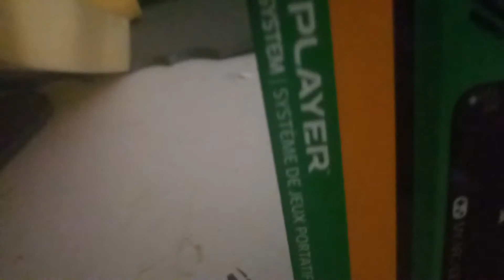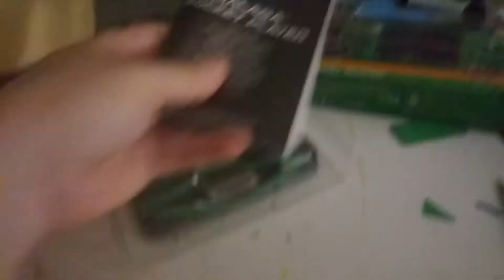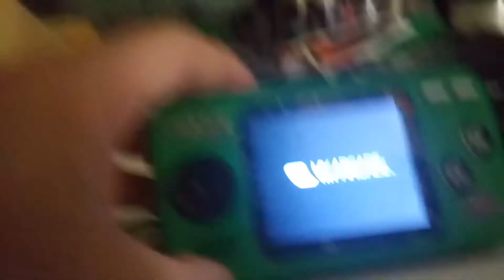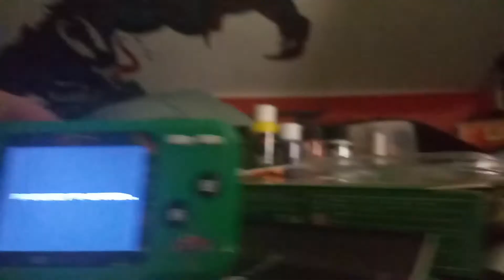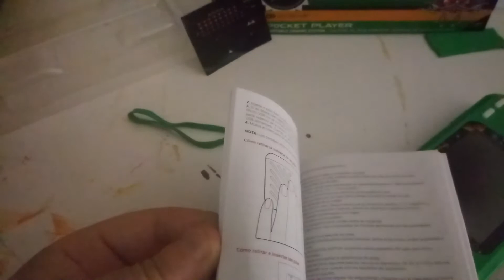Arcmatter I Unbox A My Arcade Is It Worth 27 Bucks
Hello all sooo i did it i did i spent the 27 some odd buck to get the my arcade pocket game system why CUZ it's got 2 of my favorite life long games i played as a teen and sold things to get more quarters to why play more LOL Plz Like Plz sub